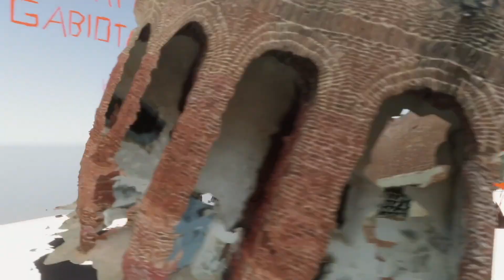Tràiler Panòptic · Festival de Cinema de Mataró 2021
Tràiler del "Panòptic · Festival de Cinema de Mataró 2021" amb imatges de l'obra "Fragment de '283 punts de fuga" de Pau Magrané @nyapster per a l'exposició "La troballa d'un artefacte arqueològic renderitzat"

Amb el suport de:
M|A|C Mataró Art Contemporani
Ajuntament de Mataró

Amb la col·laboració de:
Generalitat de Catalunya - Departament de Cultura
Consell Comarcal del Maresme

Amb la complicitat de:
Cases de la Música de Mataró
Espai Gastronòmic Cafè de Mar
Hangar.org

Edició de vídeo: Elisenda Triadó